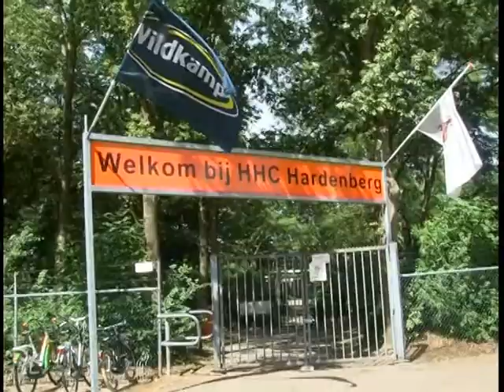voetbalkamp hardenberg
Item voor RTV Hardenberg; voetbalkamp voor alle jeugd in de gemeente Hardenberg.
Locatie; Sportpark de Boshoek in Hardenberg